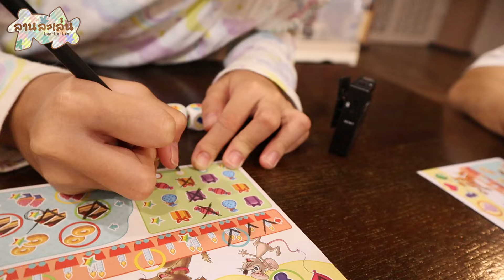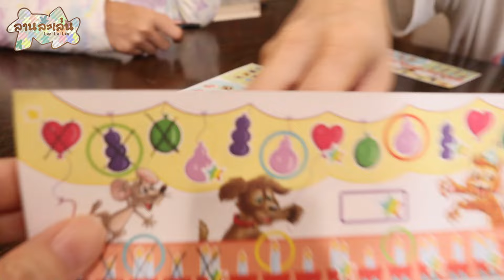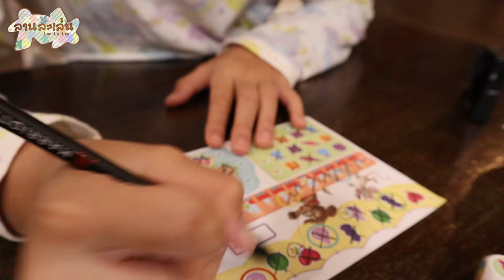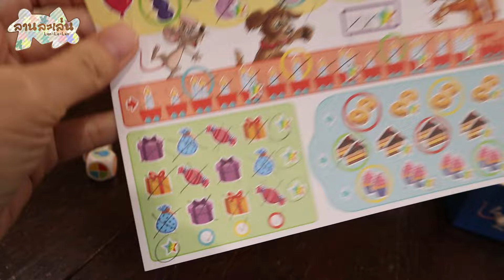Lanlalen Kids EP514: Auch Schon Clever (That's Pretty Clever Kids)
ตามอ่านบทความดีๆเกี่ยวกับบอร์ดเกม และสอบถามสินค้าของเราได้ที่
🐿 เว็บไซท์ 📧
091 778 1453 หรือ 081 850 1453

ตลอดเวลากว่า 10 ปีที่หลงใหลในเสน่ห์ของบอร์ดเกม และได้เห็นประโยชน์มากมายที่บอร์ดเกม
มีส่วนช่วยพัฒนาทักษะการเรียนรู้ให้เด็กๆได้อย่างมากมาย โดยเฉพาะเด็กเล็กในช่วงชั้นอนุบาลและประถมวัย

เราหวังว่า 🧒 "Lanlalen Kids" 👧จะเป็นส่วนหนึ่งที่ทำให้คุณพ่อคุณแม่ได้รู้จักโลกของบอร์ดเกม เราตั้งใจเลือกเกมสำหรับเด็กในช่วงอายุ 3-8 ปี โดยเน้นเกมที่เด็กๆได้ฝึกทักษะต่างๆ ทั้งการวางแผน การแก้ปัญหา และความคิดสร้างสรรค์ผ่านเกม รวมถึงเคล็ดลับต่างๆที่คุณพ่อคุณแม่สามารถนำไปปรับใช้ เพื่อให้เด็กๆก้าวผ่านอุปสรรคหรือสิ่งยากในเกม
และอยากให้บอร์ดเกมเป็นส่วนเล็กๆที่สร้างรอยยิ้มและเสียงหัวเราะให้กับทุกคนในครอบครัว 👨‍👩‍👧‍👦

ในงานปาร์ตี้วันเกิดแสนสนุก ที่มีแต่ของน่ารักๆ เต็มไปหมด !!
ทั้งลูกโป่ง ของขวัญ คัพเค้กก็มี โดนัทก็มา อยากได้ทั้งหมดเลย ทำยังไงดี !

งานนี้ต้องทอยเต๋าแย่งกันสักหน่อยแล้วล่ะ

แฟมิลี่เกมสุดคิ้วท์ แถมวิธีเล่นก็แสนอีซี่ เพียงแค่ผลัดกันทอยลูกเต๋าทั้ง 5 ลูก แล้วเลือกสิ่งที่ตัวเองต้องการจากหน้าเต๋าที่ออกมา
ใครที่เก็บสะสมของได้ตามที่กำหนดได้ก่อนก็เป็นผู้ชนะไปเล้ยยย

ว่าแต่งานนี้จะทอยเต๋าได้ของตรงใจกันรึเปล่านะ